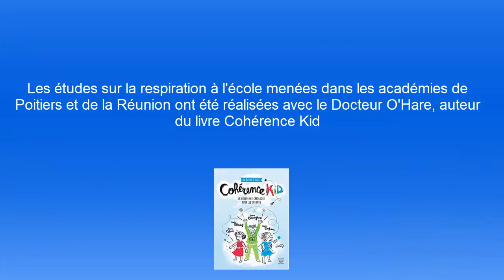Cohérence Kid Music, rencontre avec Anthony doux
Rencontre avec Anthony Doux, auteur de Cohérence Kid Music, interviewé par Eric Zahnd.

Anthony Doux  a créé les premiers guides respiratoires auditifs et musicaux pour la pratique de la cohérence cardiaque. Afin de permettre une pratique agréable, facile et doublement bienfaisante, il y intègre des outils musico-thérapeutiques, tels que la ronronthérapie, l’accordage en 432 Hz, les fréquences du solfeggio, les filtres fréquentiels, etc.

ici est présenté l'album Cohérence Kid Music : respiration guidée, en cohérence cardiaque, pour les enfants.

Recevez des musiques et informations adaptées à votre bien-être en vous inscrivant sur le blog
Découvrez tous les albums en mp3 et en cd matérialisés sur le site internet

Agréables respirations du cœur,

Anthony Doux